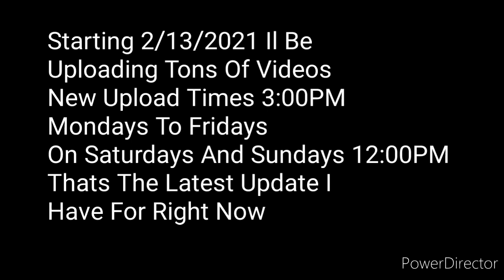A Channel Announcement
Tital Says It All